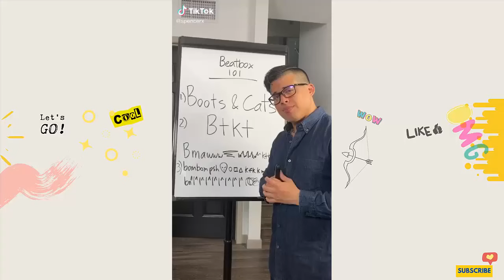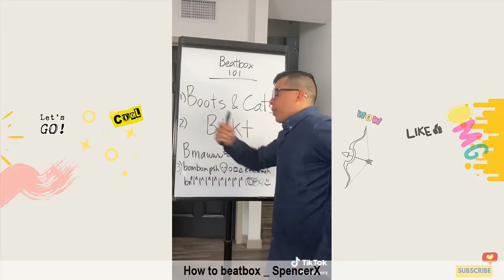Funny Tik Tok Videos December 2020 (Part 1) New Tik Tok Video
Crack You Up! brings you the trending of moments on Social Media and of course most funniest Tik Tok and all challenges of the moment. In our channel you will see features Baby Ariel, SpencerX, Gilmher Croes, Stokes Twins, Brent and Lei Rivera, Andrew Bachelor (King Bach), Twan Kuyper, Adam Waheed, Jason Coffee, Eh Bee Family, Jon and Joey Klaasen, Thomas Sanders, Ben Azelart, Juanpa Zurita, Hope Schwing, Harfin Family and more funniest TikTokers.